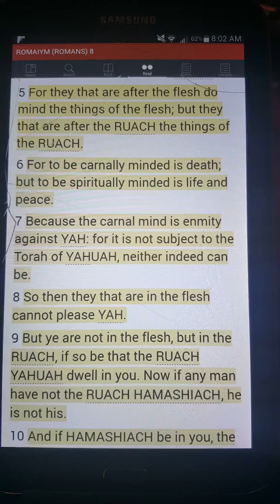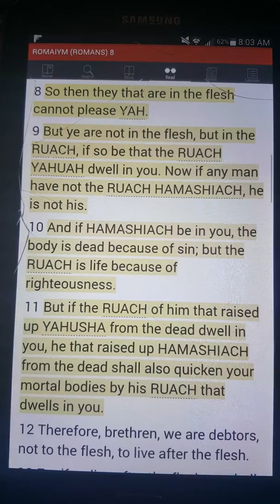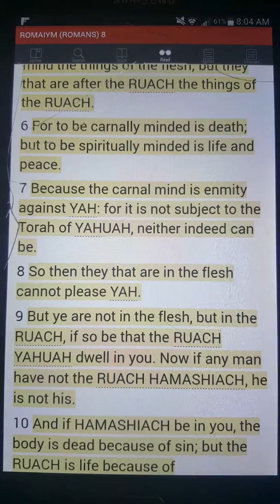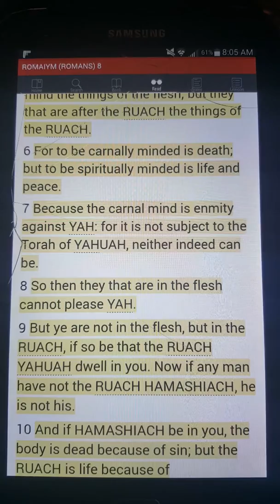Leave Your Carnal Mind Behind! Romans Chapter 8:5-11 Today's Scripture With Ayaba G.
To receive notifications when a new video is uploaded hit the picture of the bell. 🔔

Until the next time I will leave you with SHALOM!